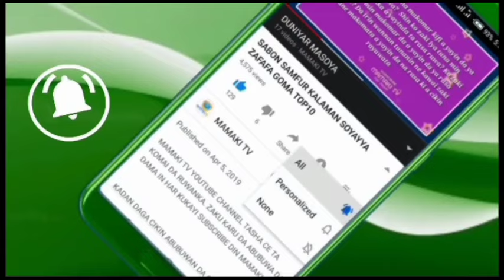Asiri Ya Tonu Sun Dade Suna Sace Mutane Yanzu An Kamasu, Ku Ci Ubansu Kawai